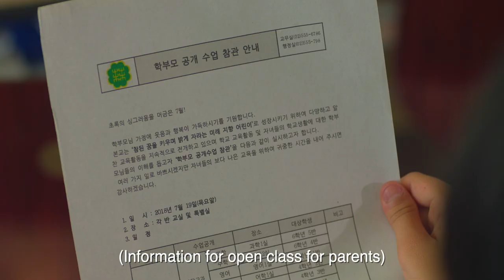[Rainydays Pictures] Yoon Seung-geon_A Growth Ache, Trailer